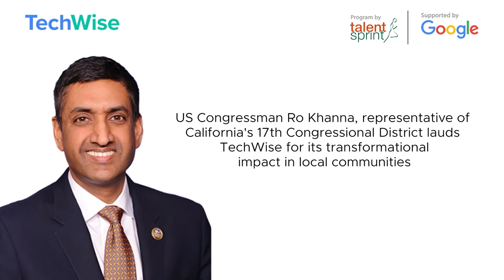Ro Khanna talks to MSNBC about TechWise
TechWise, an 18-month program by TalentSprint, supported by Google focuses on discovering and nurturing talent from underrepresented groups, setting them up for success in high-growth tech careers.